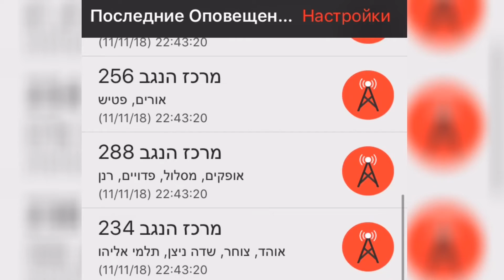Обострение на границе с Сектором Газа. Начались обстрелы Израиля.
Обострение на границе с сектором Газа. Начались обстрелы юга Израиля. Приграничные города и поселения просят уйти в бомбоубежища. Аэропорт Бен Гурион на время прекратил посадки и вылеты рейсов из-за обстрелов.